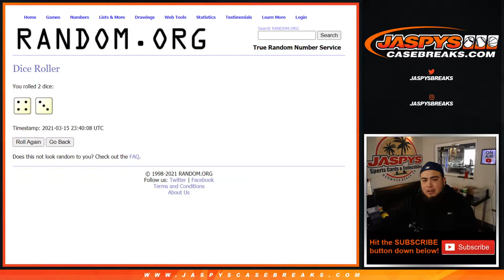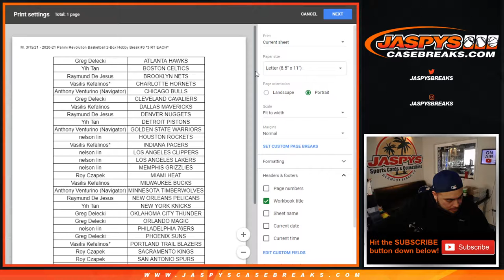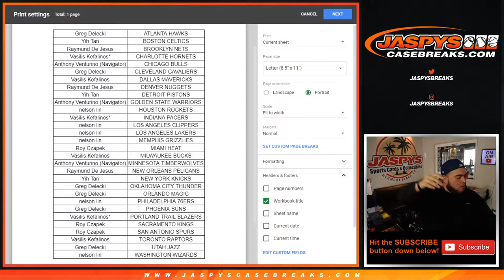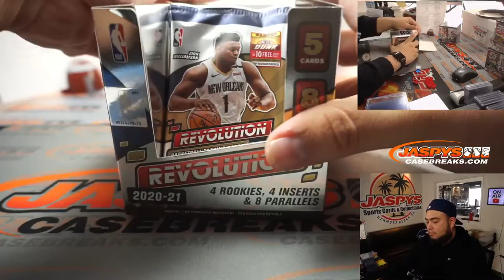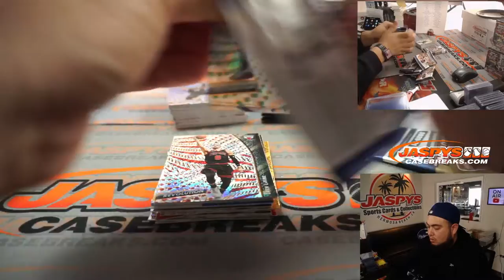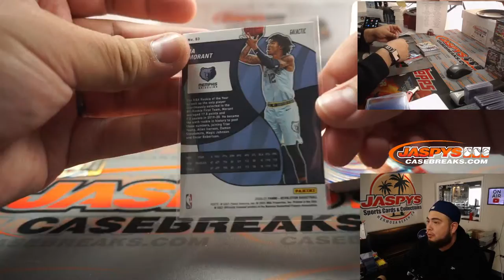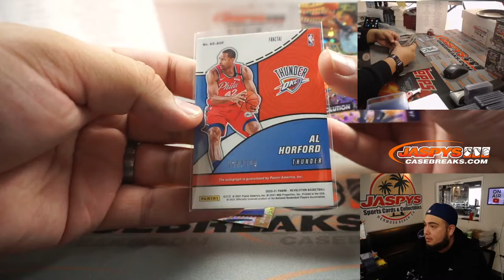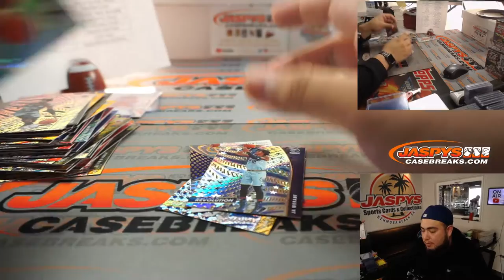M. 3/15/21 - 2020-21 Panini Revolution Basketball 2-Box Hobby Break #3 *3 RT EACH*